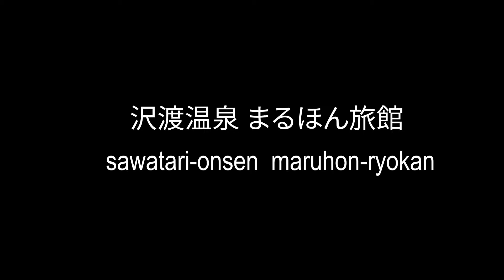japanese onsen. gunma-maruhon-ryokan 「Sawatari-Onsen」【群馬県 沢渡温泉 まるほん旅館】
約10分間
ただただ湯口からかけ流されている温泉の動画。
今回は群馬県　沢渡温泉にある【まるほん旅館】の掛け流しをお楽しみください。
Please enjoy the hot spring of Sawatari-Onsen  in Gunma.